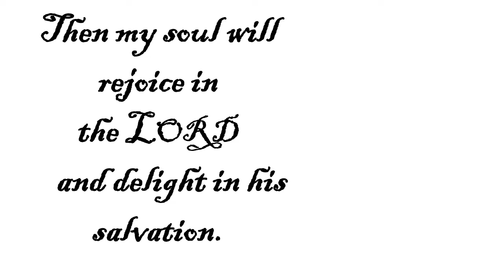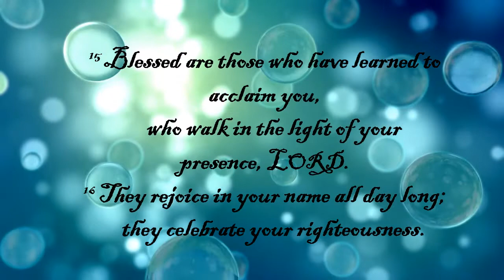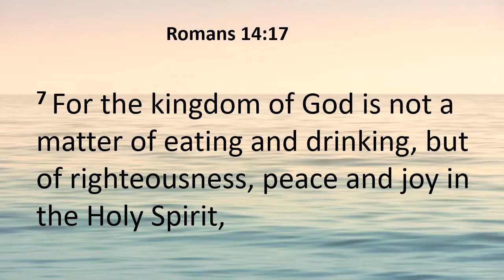MEMORY VERSE OF THE DAY(JOY)